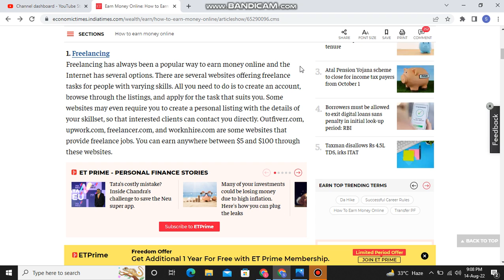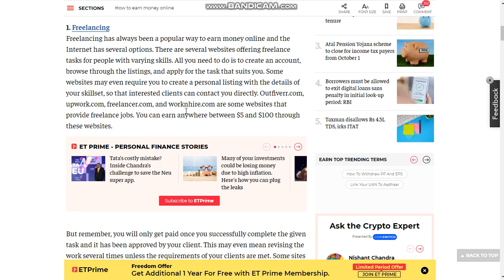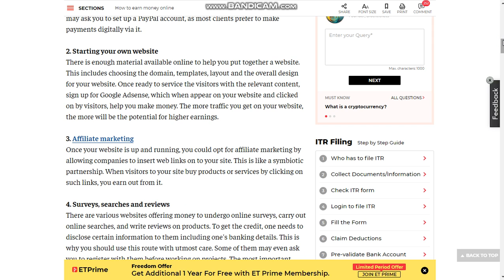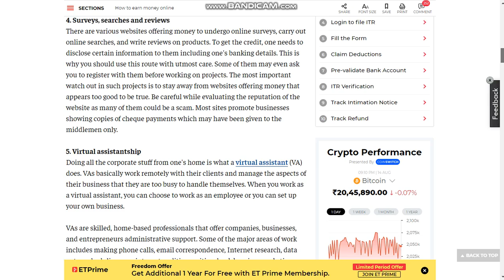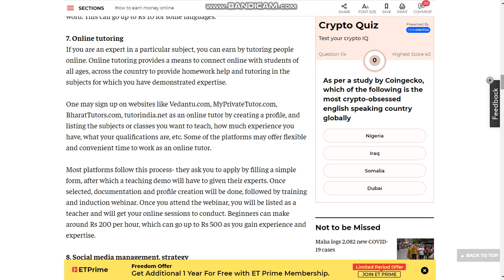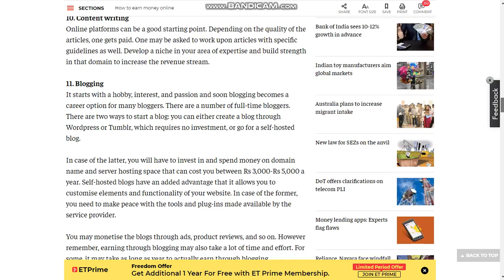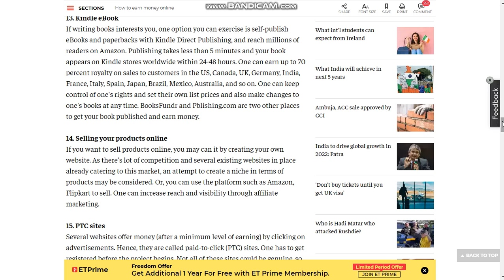How to Earn Online at home | Earn Online Money | Ways to earn money Online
Complete Details and Ways to Earn Money Online, Online earning is a Platform to provide you earning by using Laptop or PC with a Internet Connection.
Steps Explained in Detail